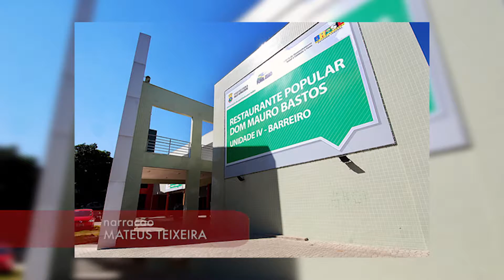Giro PUC TV - 27/06/2016 - Rafael Leite